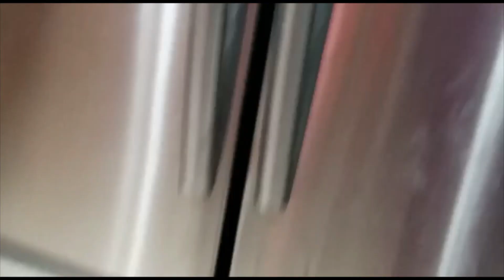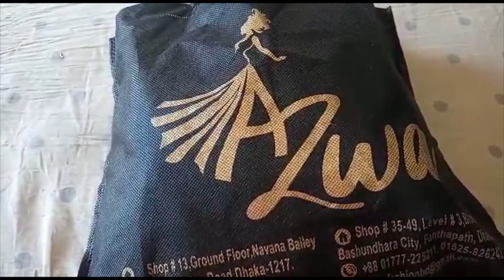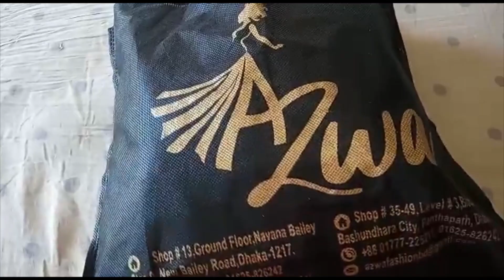রাগ করে ভাইয়ের বাড়িতে চলে আসলাম🥰my brother's house BBQ PARTY.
রাগ করে ভাইয়ের বাড়িতে চলে আসলাম 🥰my brother house BBQ PARTY with my sister in law and her family, her family from India.